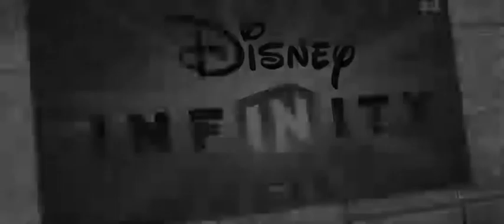Disney Box Adventure Gameplay Infinity Jurassic Disney Marvel Toy